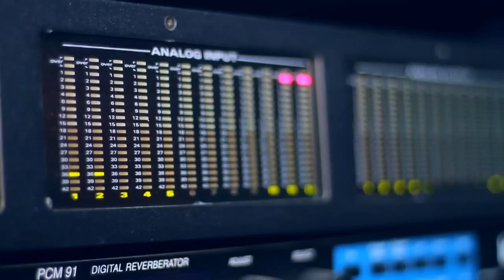Buki - endra jetes sime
Tekst;Sami Aliu
Muzika;Rrahman Kryeziu
Studio;Eroll 5